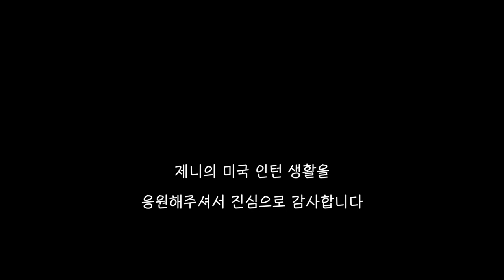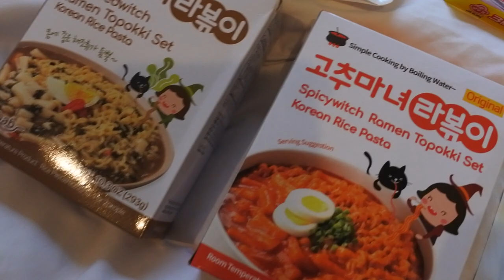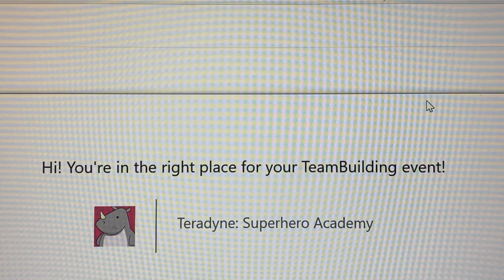[🇺🇸 미국 인턴 VLOG] 미국 회사 백인 비율..? 놀라지마세요..ㅎㅎ(feat.처음으로 칭찬받은 날!!)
이번주는 3주차 인턴십 vlog입니다. 제니의 인턴생활기를 응원해주셔서 진심으로 감사합니다. 제가 갑작스럽게 뉴저지에서 커네티컷으로 이사를 왔어요. 다음주엔 커네티컨 이사편으로 돌아올께요! :)

AUH2908

EDITING:
- iPhone 11proMAX
EDITING SOFTWARE: